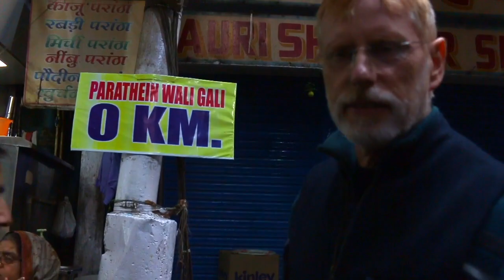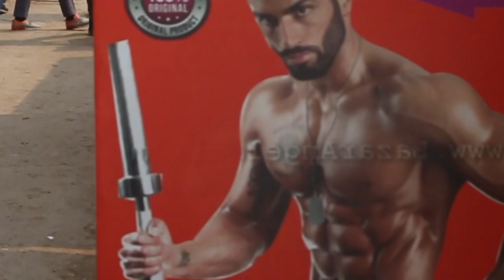The Professor will see you now | Jonathan Gil Harris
This is what happens when our Shakespeare professor meets Chandni Chowk.
Professor Jonathan Gil Harris teaches the course Shakespeare and the World at YIF.

About the series - The Professor will see you now

The professors who teach Young India Fellows are a remarkable set of people. Academics and leaders from the best universities and organizations across India and the world deliver courses specifically designed for the YIF programme.
This series focuses the spotlight on the professor's story, the nuances of their subject and the style in which they go about it.

Video by Mohit Dhingra (Class of '19)
Yes, this was shot well before the lockdown:)

Song 1 - Jugni
Film - Oye Lucky Lucky Oye
Singer - Des Raj Lakhani

Song 2 : Jiya Ho Bihar Ke Lala
Movie : Gangs of Wasseypur
Singer : Manoj Tiwari